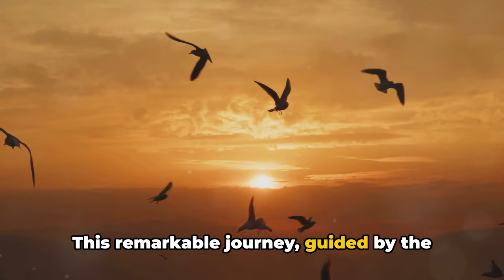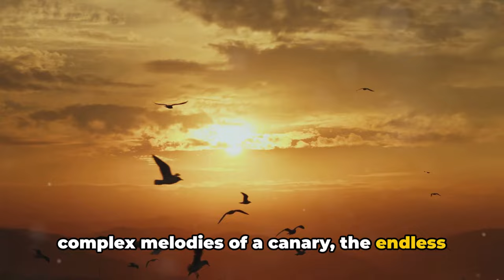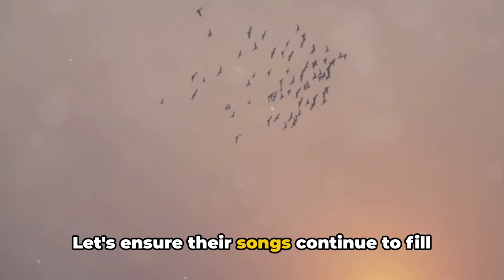Let's explore the FASCINATING WORLD OF BIRDS. UNCOVER AMAZING FACTS about these INCREDIBLE CREATURES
00:00:00 Intriguing Avian World
00:01:57 Bird Habitats
00:04:07 Bird Behavior
00:06:20 Birds of Prey
00:08:24 Songbirds
00:10:19 Threats to Birds
00:12:17 Recap and Conclusion
00:15:11 Call to Action

Join us on an educational journey as we explore the fascinating world of birds. From different species to habitats and behaviors, this video is packed with interesting information that will surely capture your curiosity. Watch until the end to uncover amazing facts about these incredible creatures.

Happy viewing !

Appreciate the different aspects of animals and nature
Our goal : creating original content to celebrating the incredible nature we live-in on topics as animals, travels, thrills
Nous créons des contenus originaux pour savourer l'incroyable nature dans laquelle nous vivons sur des sujets tels les animaux, les voyages, les sensations fortes

We hope you appreciate
We shall be glad to get your opinions